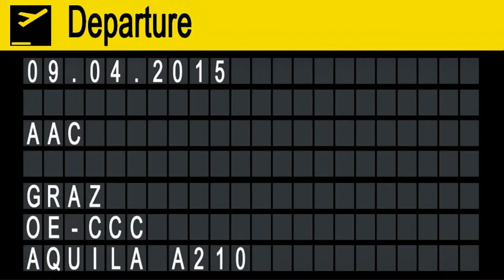AAC Aquila A210 landing Flughafen Graz | OE-CCC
AAC
Austrian Aircraft Corporation

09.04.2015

Aquila A210
OE-CCC